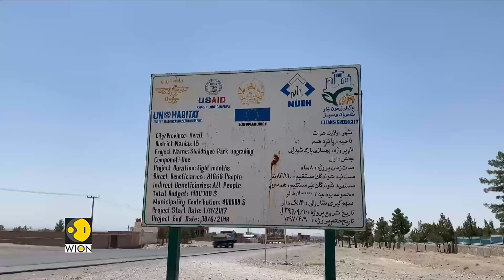WION Ground Report: Third largest city of Afghanistan fears Taliban takeover | Herat | English News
Herat, the third largest city in Afghanistan remains precarious. The Taliban continues to make rapid territorial gains in the country. WION's correspondent reports from the heart of the conflict.